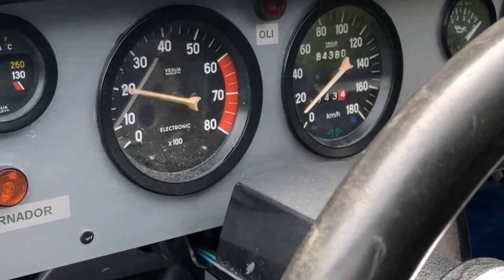RESTAURANT LA SANGRIA GRILL MERITXELL CANILLO ANDORRA 1